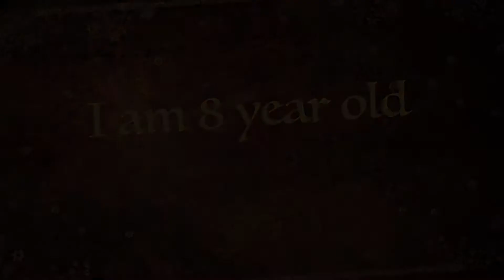Sharleen的自我介紹影片